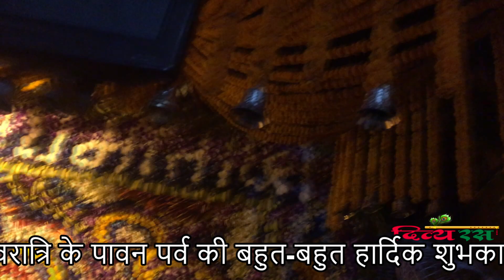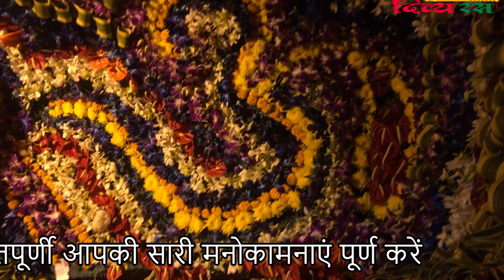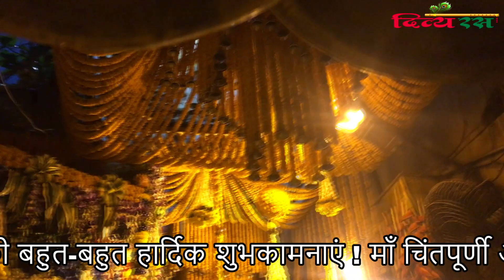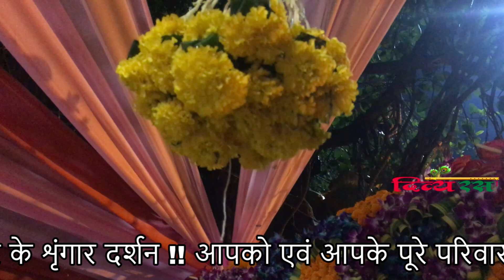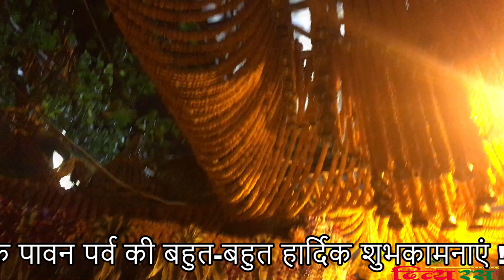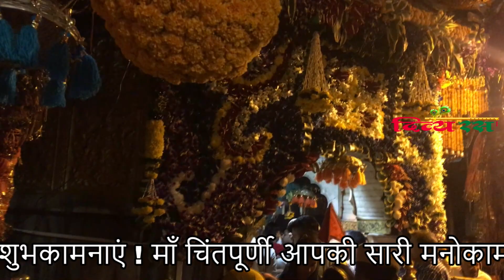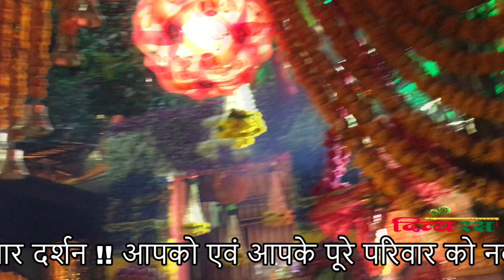नवरात्रों में माँ चिंतपूर्णी जी के मंदिर के शृंगार दर्शन